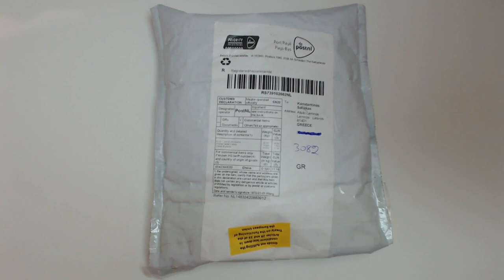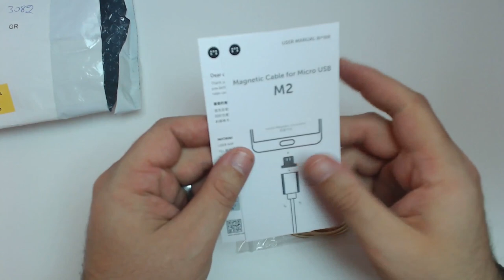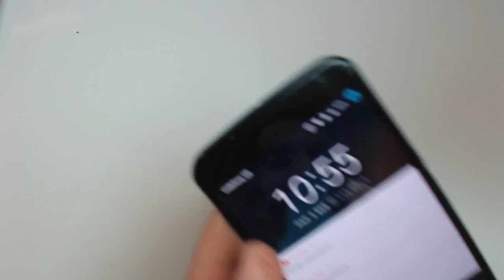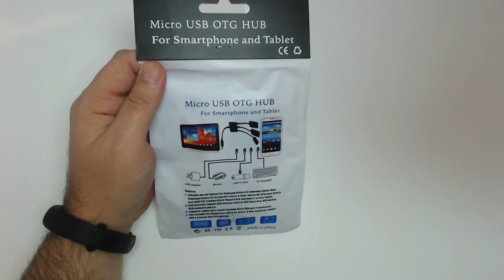Το μαγνητικό καλώδιο 🔌 και διάφορα άλλα χρήσιμα αντικείμενα!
📌Ένα μικρό Unboxing με αντικείμενα από το Gearbest, τα οποία έλυσαν κάποιες από τις ανάγκες μου, μέσα σε αυτά και ένα αντικείμενο το οποίο δεν το λες και πολύ χρήσιμο, αλλά είχε την πλάκα του.
Το otg multicable δυστυχώς δεν μπόρεσε να φορτίζει ταυτόχρονα την συσκευή μου και να διαβάζει αρχεία, αν και έχω την υποψία ότι φταίει το tablet μου.

και τελείωσε πάρτε μερικές εναλλακτικές από gearbest

Intro:
331Erock